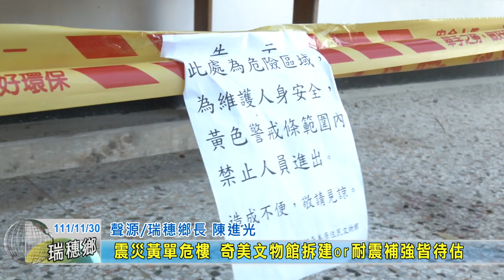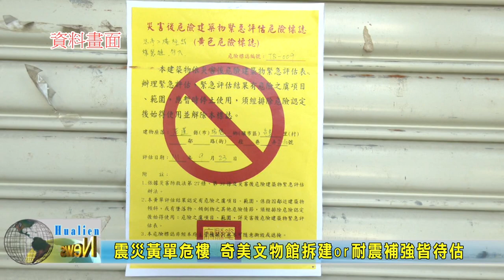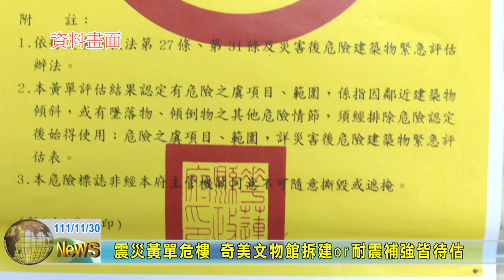20221130 04 震災黃單危樓 奇美文物館拆建or耐震補強皆待估